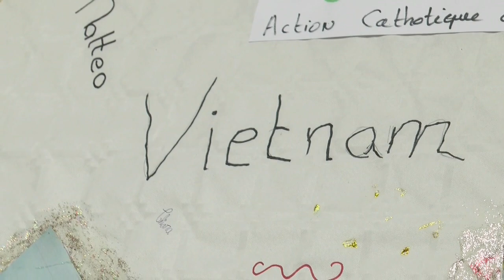ACE mulhouse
A.C.E DE MULHOUSE L’action catholique des enfants est issue des Coeurs vaillants, nés en 1928, en même temps qu’un journal du même nom. Ces groupes s’organisent dans toute la France à partir de 1937 sous l’impulsion des pères Jean Pihan et Gaston Courtois. Ils deviennent de plus en plus nombreux à partir de 1953 et se développent même à l’international. En 1989, les enfants de l’ACE demandent au ministère de la famille de ratifier la convention internationale des droits de l’enfant. Rencontre avec le club de Mulhouse reformé il y a deux ans                                                                                         Reportage :  Cécile HANS – Jean Pierre BERTRAND